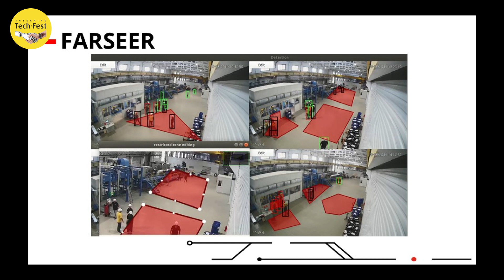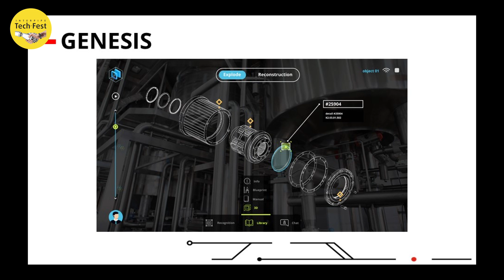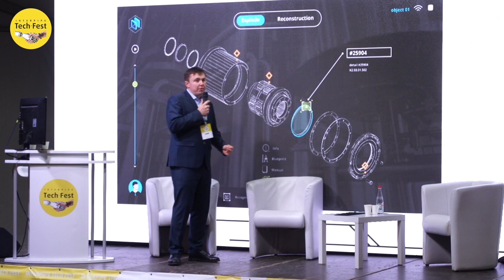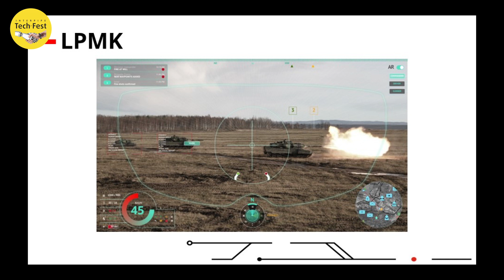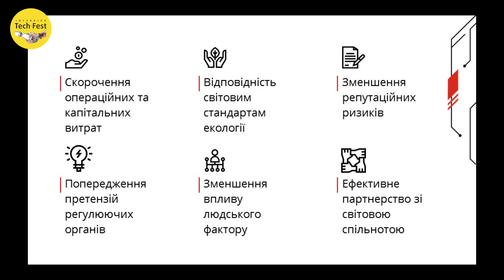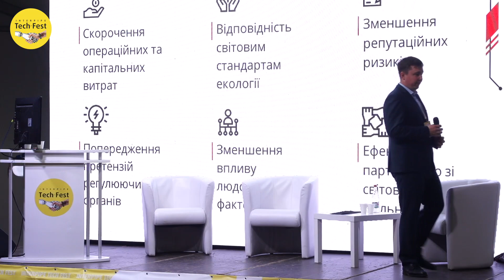Interpipe TechFest 2019. Startups. Limpid Group про оптимізацію виробничих процесів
В рамках секції "Які вони – українські стартапи?" Станіслав Онопрієнко розповідає про сервіс для відео-аналізу та отпимізації виробничих процесів Farseer та програмно-апаратний комплекс віртуалізації падприємства Genesis.

Щорічно у Дніпрі компанія ІНТЕРПАЙП збирає науковців, промисловців та бізнесменів з усієї України, щоб вони поділилися своїми успіхами та винаходами на сцені OpenAir Лекторію.

Модератор секції – засновник лабораторії-акселератора IoT Hub Роман Кравченко.